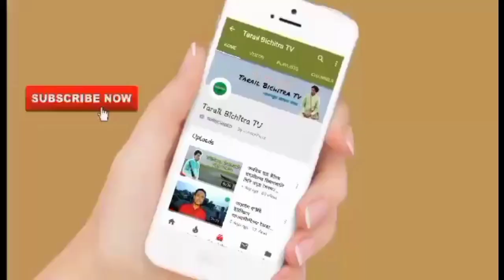ক্ষীরার বাম্পার ফলন | প্রতি কেজির মূল্য আঠারো টাকা | প্রতি হেক্টরে ফলন আটাশ টন | Tarail bichitra Tv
The cinema of Bangladesh dates back to 1898, when films began screening at the Crown Theatre in Dacca. The first bioscope in the subcontinent was established in Dacca that year. The Dhaka Nawab Family patronised the production of several silent films in the 1920s and 30s. In 1931, the East Bengal Cinematograph Society released the first full-length feature film in Bangladesh, titled the Last Kiss. The first feature film in East Pakistan, Mukh O Mukhosh, was released in 1956. During the 1960s, 25–30 films were produced annually in Dacca. By the 2000s, Bangladesh produced 80–100 films a year. While the Bangladeshi film industry has achieved limited commercial success; the country has produced notable independent film makear. বাংলাদেশ কালচার। কবিতা, গান, ছড়া, আঞ্চলিক সংবাদ, বিনোদন, নতুন খবর ইত্যাদি।